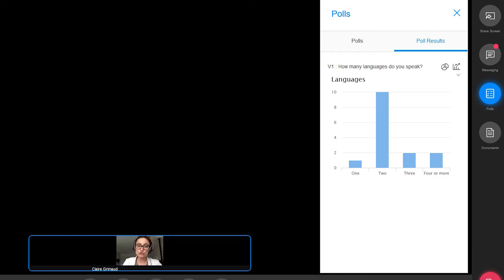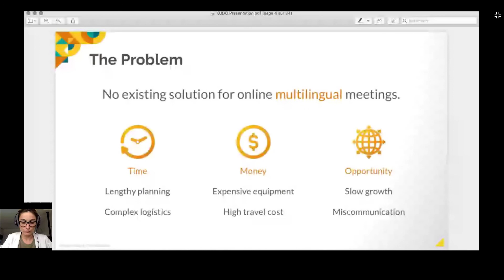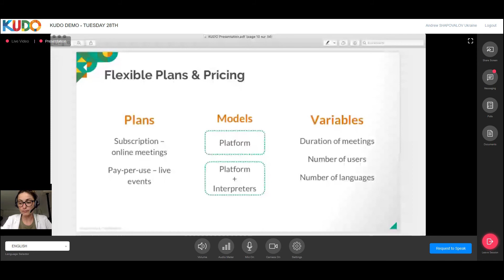Онлайн перевод KUDO /KUDO Online Interpretation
Audio "Workout" by Freedom Trail Studio
Video by Shag2001 Studio